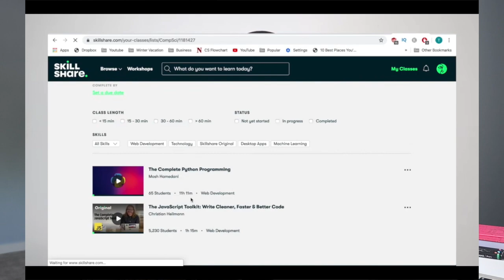Contract vs Full-time Software Engineer Salary? What's the Difference?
The first 1000 people who click the link will get 2 free months of Skillshare Premium

In this video I talk about the difference between contract vs salaried software engineers, and the software engineer salary difference between the two.